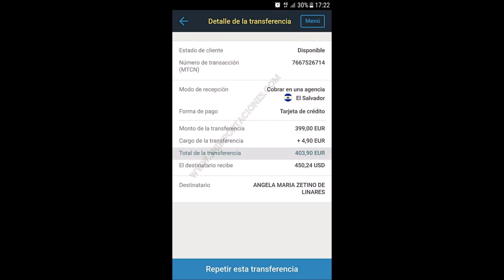ASESORIA Y ACCESO A PROVEEDORES SEGUROS A CLIENTE DE ESPAÑA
Para obtener precio mayorista en el Producto alta calidad 1:1, tiene 2 opciones disponibles.
✔ 1 – (Opcion para clientes con poco capital) Pagar la membresía de $50usd dólares , para tener el beneficio de comprar cualquier modelo de calzados a tan solo $55usd dólares por par envio incluido. (Aquí usted nos compra a nosotros, no le brindamos acceso a los proveedores) mas inf
✔ 2 – Esta es la mejor opción para comerciantes/Emprendedores, Leer completo y luego esperamos sus comentarios en caso le interese la propuesta de negocio: Pagar la membresía Mayorista por $450usd dólares pago único, para entrar a este negocio y comprar directo a los proveedores ilimitadamente, y cada par de calzados los comprara a precios que rondan los $35usd a $55usd dólares envio incluido(Producto Alta Calidad 1:1 es decir perfecto al original), además recibirá asesoría completa de entrenamiento para este negocio, los proveedores a los que tendrá acceso también venden ropa, lentes, gorras, relojes, bolsos, etc etc etc todo lo relacionado a moda (AQUÍ NO COMPRA PRODUCTO, EN ESTA OPCION PAGA EL ACCESO DIRECTO A PROVEEDORES +ASESORIA)
✔ 3 – O si no le interesa invertir en las Membresias anteriores puede Comprar calzados a nuestro precio de tienda
Si le interesa cualquiera de las opciones estamos para servirle , Somos una Tienda online internacional y trabajamos exclusivamente a pedidos para toda america, la logística del negocio se maneja desde El Salvador Centro america y los paquetes son enviados desde China. (No hay sucursales en Ningun país) Medios de pago, Western unión o Money gram, tiempo de entrega 18-25 dias laborales

JhImportaciones
Somos Una Tienda Online Internacional
Centro America, El Salvador.
Guangzhou,China.

🔔 RECIBE NOTIFICACIONES CADA VEZ QUE PUBLICO UN NUEVO VÍDEO:
2. ✓ Dale Check a: "Recibir todas las notificaciones de este canal"
3. Dale a guardar